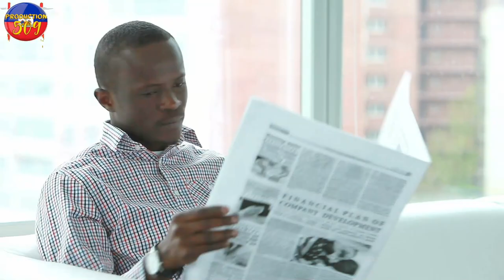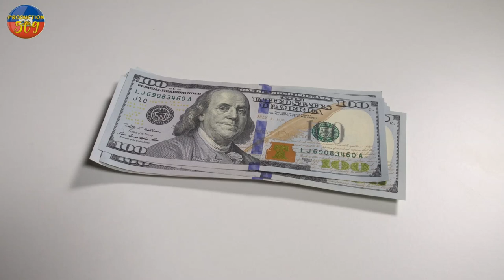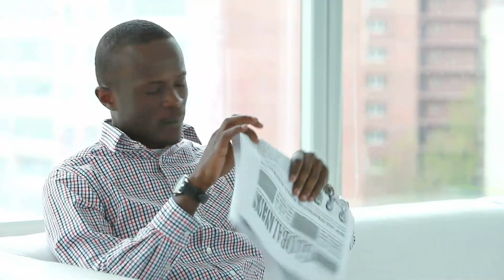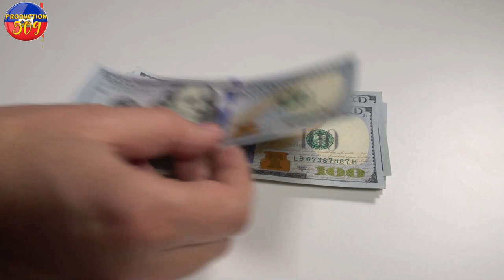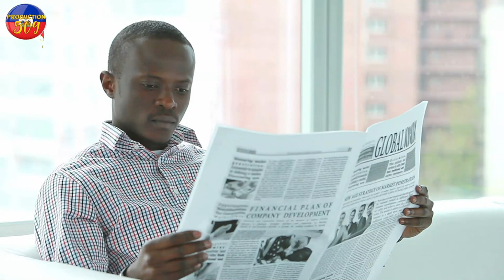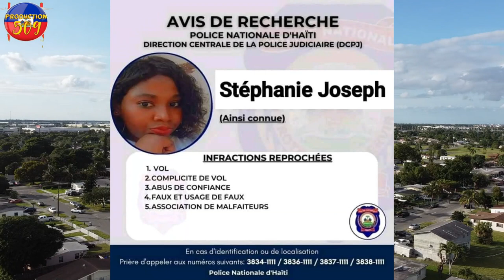ZEN PETE PIRèD STEPHANIE JOSEPH PALE Li fe konnen se pa paspo a ak 2500 dola ki entèresel se bouch l